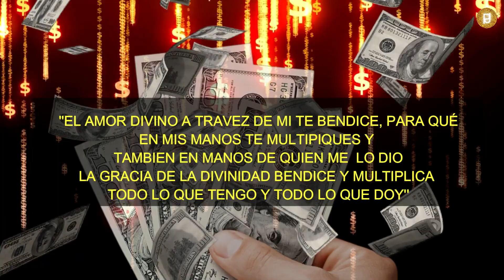Formula metafísica para BENDECIR TU DINERO atraer DINERO y multiplicar tu DINERO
Formula metafísica para atraer y multiplicar tu DINERO

Aplica esta formula para atraer dinero, atraer dinero rápido, bendecir tu dinero, atraer dinero urgente, o atraer dinero fácil.

Este video es para ti si estas buscando una formula practica y rápida de atraer dinero a tu vida, si estas buscando como atraer dinero, como bendecir tu dinero, o como multiplicar tu dinero, métodos para atraer dinero, oraciones para atraer dinero, oración para bendecir el dinero, oraciones para multiplicar el dinero rápido, o oraciones para dinero urgente.